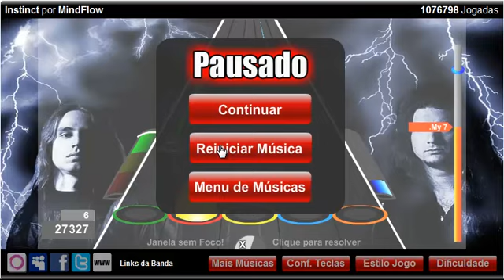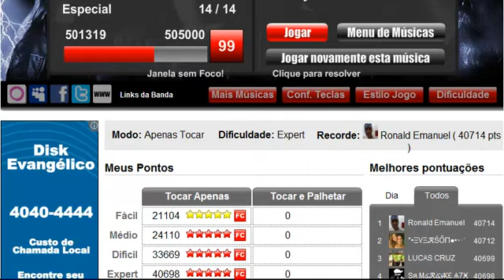Instinct - Marayke - 40.680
Video da Instinct pra ajudar a manooladaa, a aumentar a pontuação nela, Vlws Aew...xD

E Dedico ao meu Grande Amigoo - Samuel GuitarHero ...xD